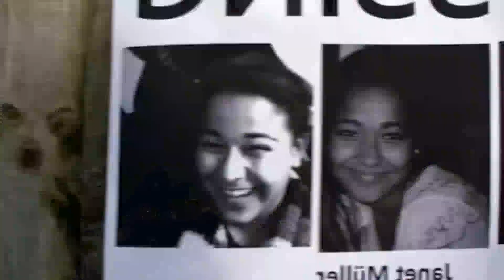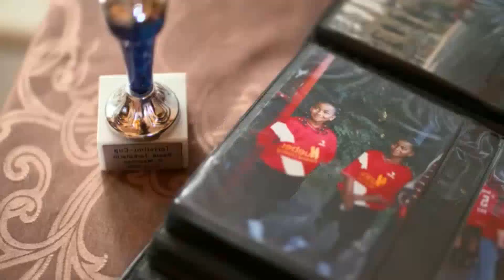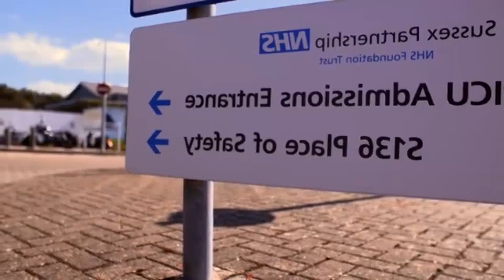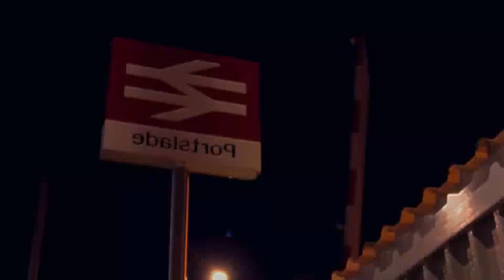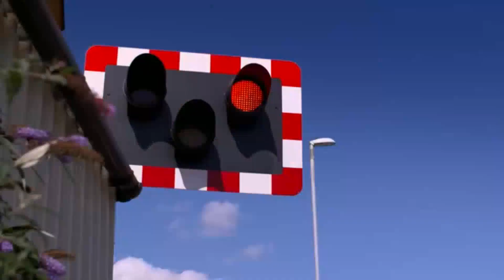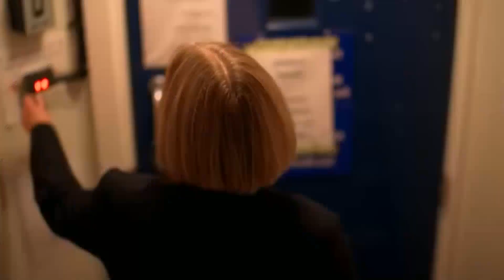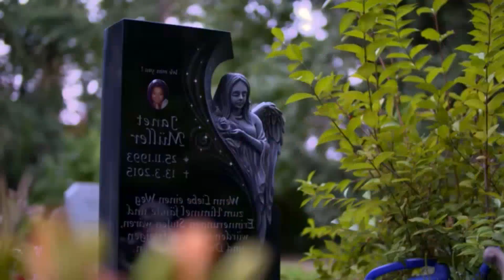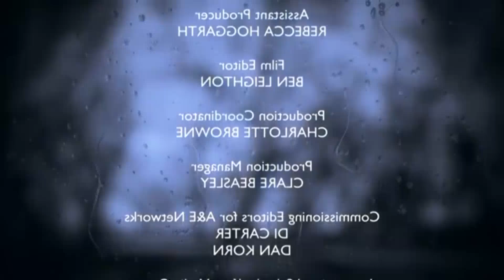When Missing Turns To Murder S01E10 | When Missing Turns To Murder 2024